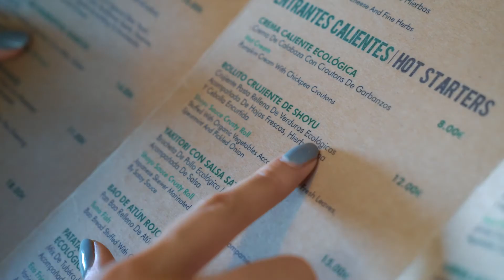Almazen - Organic Food